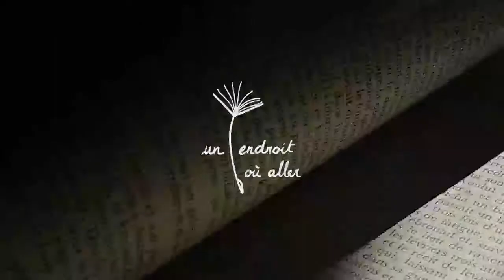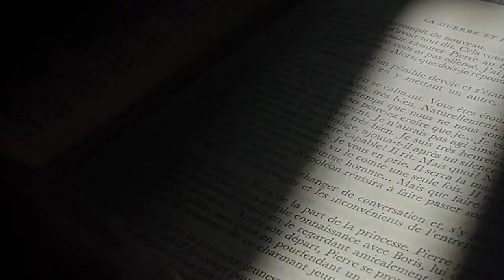Rencontre Un endroit où aller : Nathalie Rheims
Rencontre en ligne Un endroit où aller du 2/09/2021 avec Nathalie Rheims pour son roman "Danger en rive", paru aux éditions Léo Scheer.

Elle est interrogée par Marie-Adélaïde Dumont de la Librairie Doucet au Mans.

Facebook Un endroit où aller